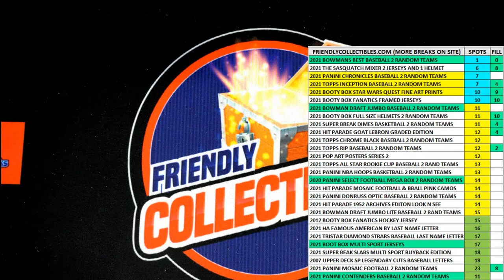2021 Bowmans Best Baseball Hobby FILL C ID 21BOWBEST130